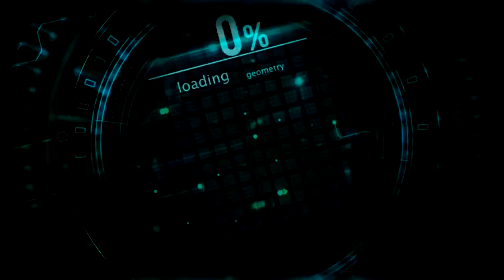Я и веб-камера